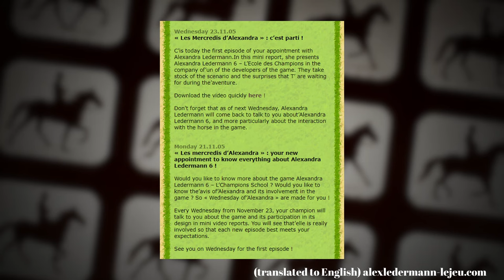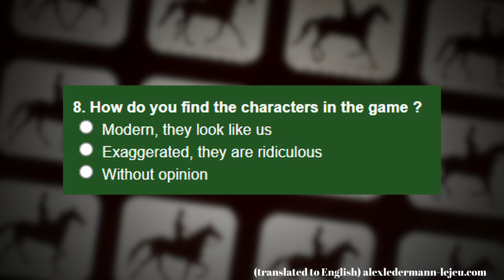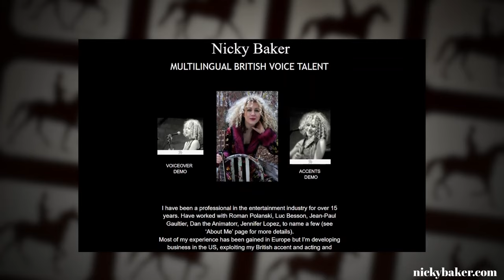Kissing Boys & Getting Arrested in Take the Reins - Horse Girl Game Analysis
I have been on a lifelong quest to play every horse video game.

Pippa Funnell: Take the Reins teaches us that love is a lie and voice acting is harder than it seems.

All music is available via the game files and composed by Michael Pummel.